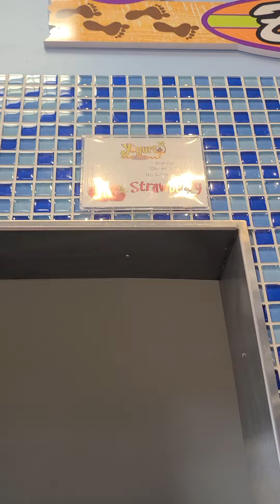Yogurt Beach with Mia